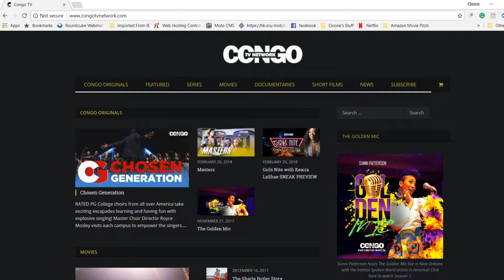Fixing Whats Broke